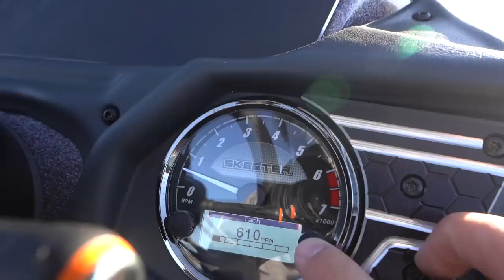FIRST TIME On My CRAZY NEW Bass Boat (Skeeter FXR21)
The new Skeeter Boats FXR Bass Boat is INSANE, and this video shows my first time taking her out on the lake, in what's called the "Break-In" Process. I show y'all exactly what makes this boat so special, and take you for a ride on the lake as I get the Yamaha SHO250 ready for a good season! New videos 3 days a week, so don't miss em!